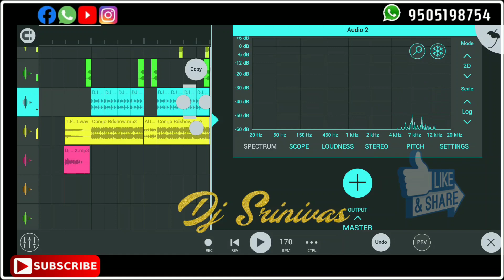My Style Congo Road Show Beat's For 20k Subscriber's Special Beat|Mix By Dj Srinivas official Mix🎧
👉My Style Congo Road Show Beat's For 20k Subscriber's Special Beat|Mix By Dj Srinivas official Kothagudem 🎧telugu_dj_songs_2020

❌మీరు పంపే స్ట్రైక్ నేను ఇన్ని Days చేసిన Work పైన Effect చూపుతుంది.So Plz  కింద కామెంట్ బాక్స్ లో కామేంట్ చేయండి 12 Hours లో. తిసేస్థను.

LIKE | SHARE | COMMENT | SUBSCR IBE

⚠Pls Do Not Copy And Reupload Artist Work

▶I'm YouTube's DJ Music Producer My Name Is: DJ SRINIVAS ROCK MIX😎 FROM BHADRADRI KOTHAGUDEM 🔊

🖥Video Edit - Dj Srinivas Rock Mix